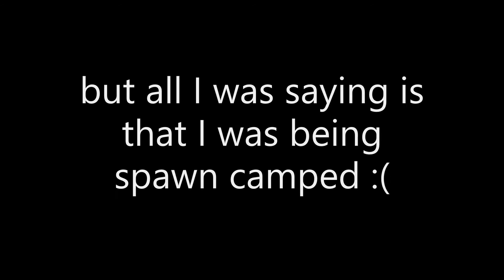DREDGES CHRISTMAS SKIN|| paladins part 5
I rage a bit in this one